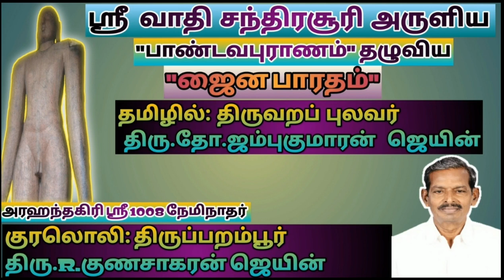ஜைன பாரதம் (தொடர் 31-40)